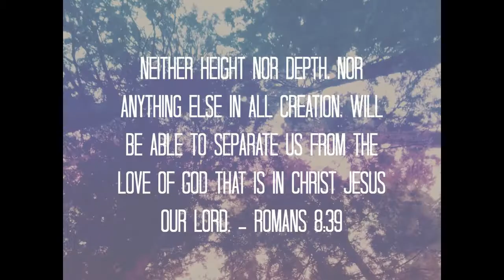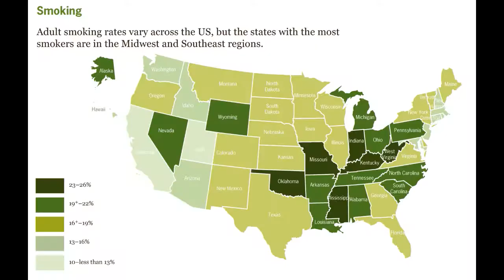The Muppet Movie - Can You Picture That? as told by Bing images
Inspired by the Google image "cover songs" by Faith's Take.